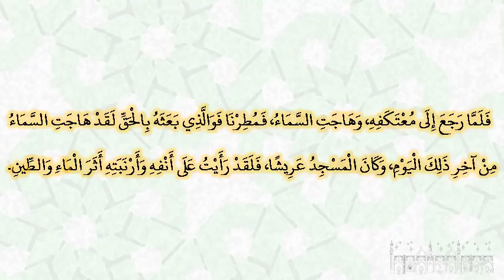صحيح البخارى - كتاب الاعتكاف - 2040 - باب من خرج من اعتكافه عند الصبح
حدثنا عبد الرحمن، حدثنا سفيان، عن ابن جريج، عن سليمان الأحول، خال ابن أبي نجيح عن أبي سلمة، عن أبي سعيد،‏.‏ قال سفيان وحدثنا محمد بن عمرو، عن أبي سلمة، عن أبي سعيد،‏.‏ قال وأظن أن ابن أبي لبيد، حدثنا عن أبي سلمة، عن أبي سعيد ـ رضى الله عنه ـ قال اعتكفنا مع رسول الله صلى الله عليه وسلم العشر الأوسط، فلما كان صبيحة عشرين نقلنا متاعنا فأتانا رسول الله صلى الله عليه وسلم قال ‏  "‏ من كان اعتكف فليرجع إلى معتكفه فإني رأيت هذه الليلة، ورأيتني أسجد في ماء وطين ‏"  ‏‏.‏ فلما رجع إلى معتكفه، وهاجت السماء، فمطرنا فوالذي بعثه بالحق لقد هاجت السماء من آخر ذلك اليوم، وكان المسجد عريشا، فلقد رأيت على أنفه وأرنبته أثر الماء والطين‏.‏